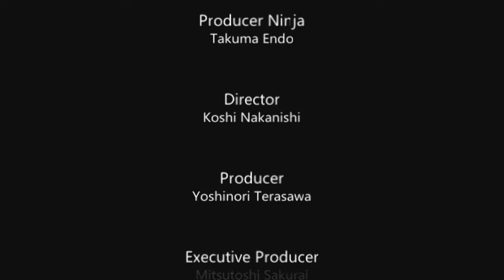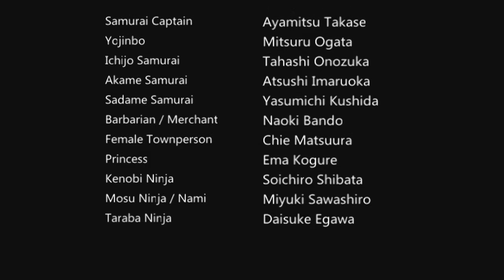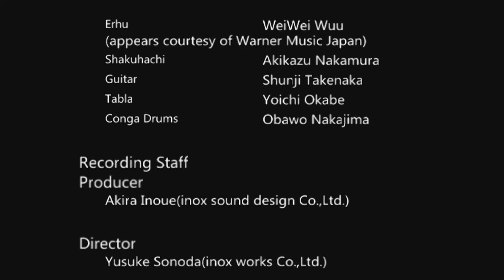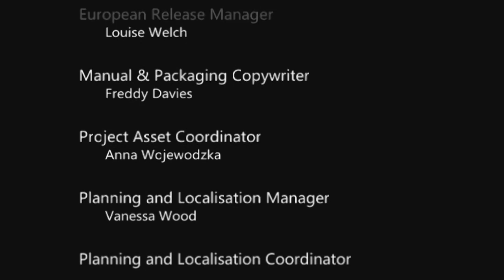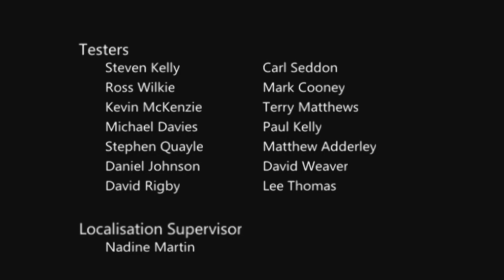Shinobido: Tales of the Ninja - Walkthrough - Ending + Credits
That is all for Tales of the Ninja. It was fun messing around the puzzle-esque missions but some of them were annoying lol.